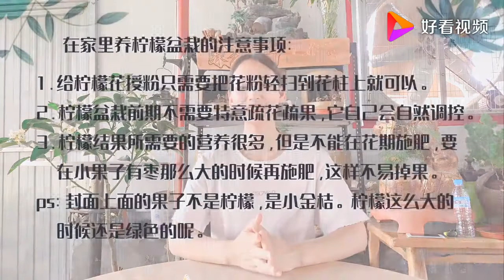喜欢用盆栽种果树的花友注意，按这3点去养，家里水果吃不完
喜欢用盆栽种果树的花友注意，按这3点去养，家里水果吃不完,本视频由姗姗爱养花原创提供,1592次播放,好看视频是由百度团队打造的集内涵和颜值于一身的专业短视频聚合平台